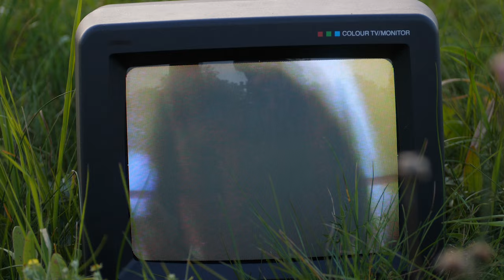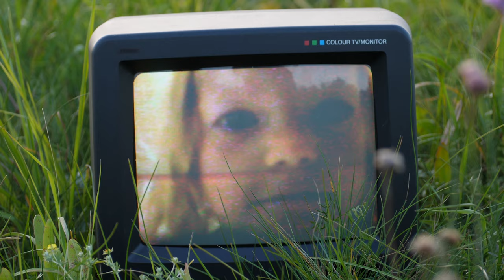Wilhelmine - sicher (Offizielles Video)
CREDITS:
Production, Concept, Camera, Edit:
Sophia Wilbricht (@boffieeee) & Paul Bading (@paul_bading)